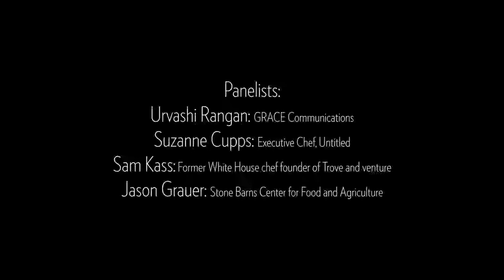CRISPR, GMO, or No: Genetics’ Role in the Food Supply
Food Loves Tech is a two-day expo held at Brooklyn’s Industry City. Guests can taste the food and drink future and attend expert panels addressing some of the most pressing issues facing our food supply. Learn more about Food Loves Tech at foodlovestech.com

This panel discussion took place on Friday, November 2, 2018 and includes:

Moderator:
Ariel Lauren Wilson, editor-in-chief, Edible Manhattan and Edible Brooklyn

Panelists:
Urvashi Rangan, chief science advisor, GRACE Communications
Suzanne Cupps, executive chef, Untitled
Sam Kass, food entrepreneur and former White House chef and senior policy advisor for nutrition; founder of Trove and venture partner in Acre Venture Partners
Jason Grauer, crop production manager, Stone Barns Center for Food and Agriculture